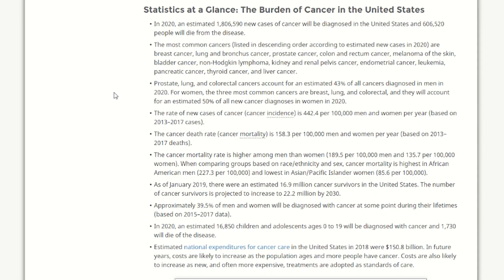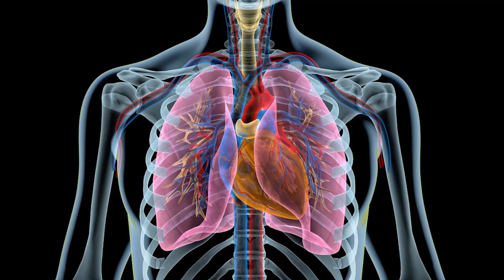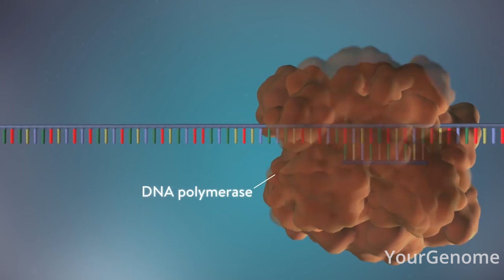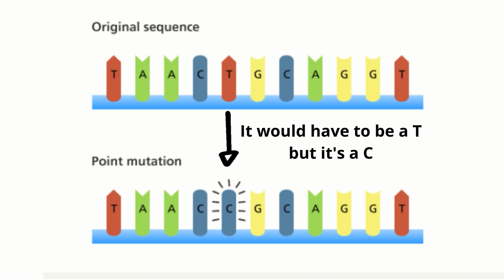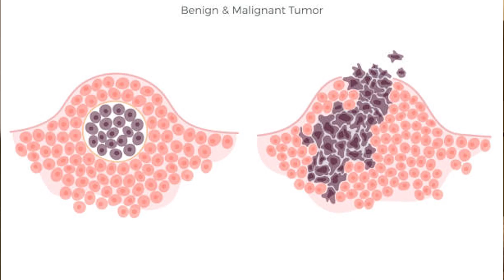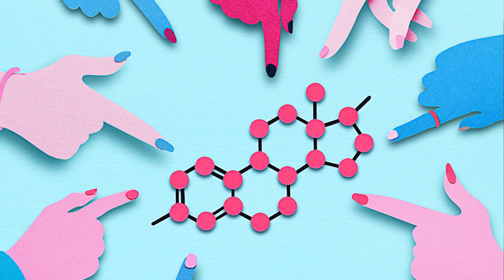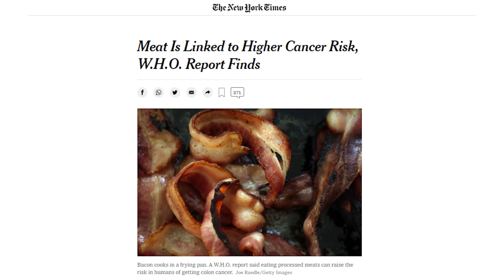HOW DOES CANCER START? | Why cancer happens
Approximately 39.5% of men and women will be diagnosed with cancer at some point during their lifetimes.
Cancer is unfortunately a tremendously common disease in our society. So common, that we just accept the fact that it’s there, that it’s everywhere. But do you know where cancer actually comes from? Do you know how cancer starts?